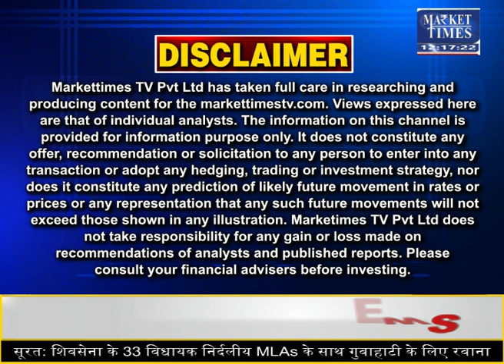क्रूड ऑयल की बढ़ी कीमतों के बीच भारत रूस से सस्ते में आयात